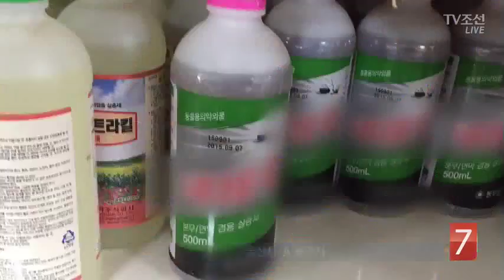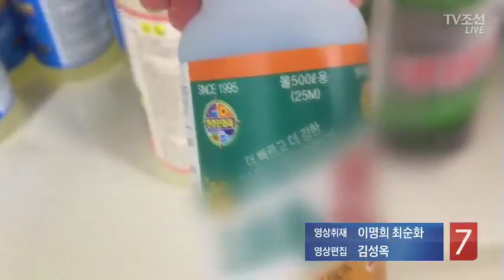판매금지 살충제 버젓이 유통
피프로닐보다 독성이 더 강해 판매가 금지된 살충제가 양계장에 쓰인다는 소식, 며칠 전에 전해드렸는데요. 취재 결과 농약상은 물론 인터넷에서도 손쉽게 구할 수 있었습니다.